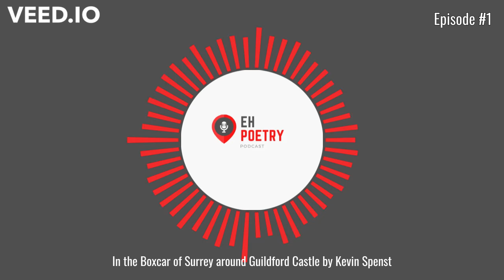Episode #1 In the Boxcar of Surrey around Guildford Castle by Kevin Spenst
Welcome to Eh Poetry Podcast's first episode.
In today's episode, I read "In the Boxcar of Surrey around Guildford Castle." by Kevin Spenst. Kevin is a Pushcart Poetry nominee, is the author of Ignite, Jabbering with Bing Bong, and Hearts Amok: a Memoir in Verse (all with Anvil Press), and over a dozen chapbooks including Surrey Sonnets (JackPine Press), Upend (Frog Hollow Press) and a holm with the Alfred Gustav Press coming out at the end of 2022. In 2019, he was writer-in-residence at the Joy Kogawa House. His work has won the Lush Triumphant Award for Poetry, been nominated for both the Alfred G. Bailey Prize and the Robert Kroetsch Award for Innovative Poetry, and has appeared in dozens of publications including Event, the Malahat Review, Prairie Fire, CV2, the Rusty Toque, Lemon Hound, Poetry is Dead, and the anthologies Best Canadian Poetry 2019, Best Canadian Poetry 2020 and Sweet Water: Poems for the Watersheds. He co-organizes the Dead Poets Reading Series, writes a chapbook column in subTerrain magazine, is an occasional co-host with RC Weslowski on Wax Poetic on Co-op Radio, teaches Creative Writing at Vancouver Community College and is the 2022 Poetry Mentor at SFU’s Writers Studio. He lives in Vancouver on unceded Musqueam, Squamish and Tsleil-Waututh territory.

Please take a minute or two to read more about Kevin Spenst by visiting his website here or follow his social media accounts below:

His book Hearts Amok: A Memoir In Verse, published by Anvil Press can be found at your local bookstore. If they don't have it, I'm sure they would be very happy to order it! :)

Eh Poetry Podcast's intro music by ComaStudio from Pixabay